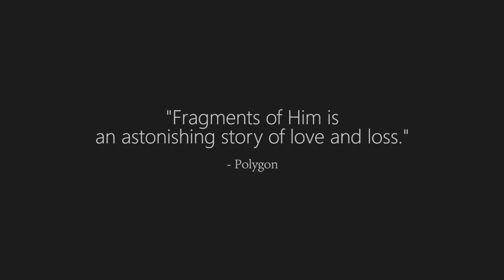Fragments of Him Trailer For PS4 Launch Trailer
Platform : PC PS4 ONE

Fragments of Him is an indie video game developed and published by Sassybot and released for PC and Xbox One on 3 May 2016 and 1 June 2016, respectively. A PlayStation 4 version is planned for release in 2017.